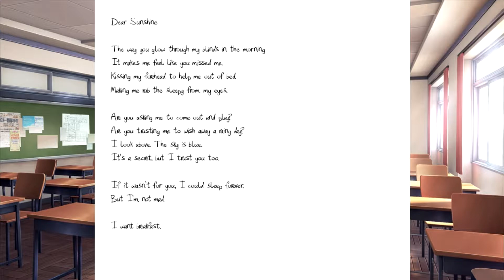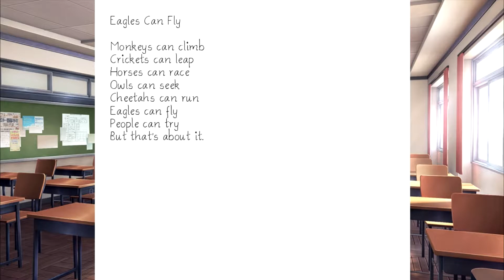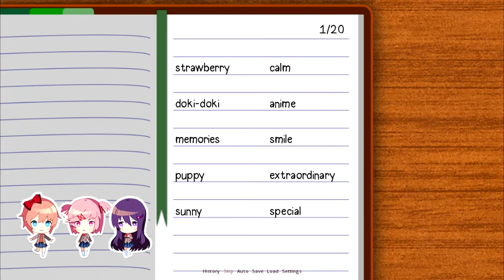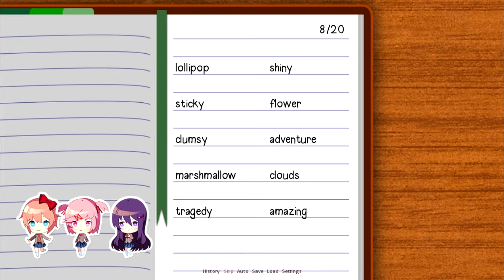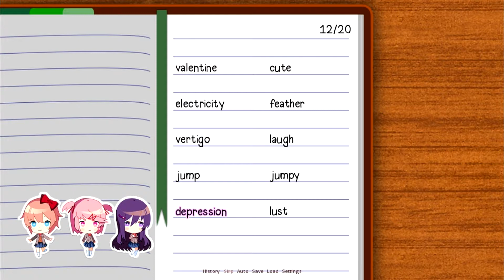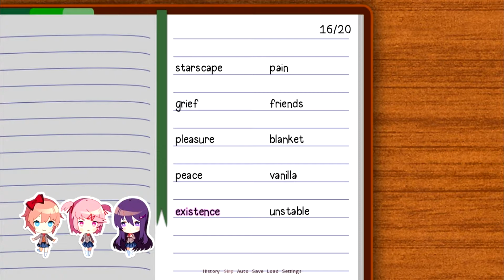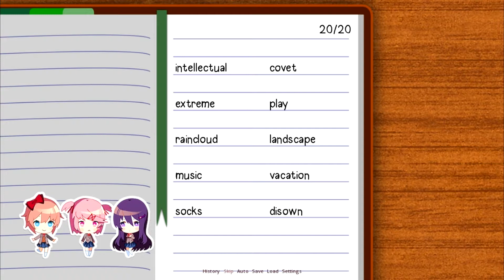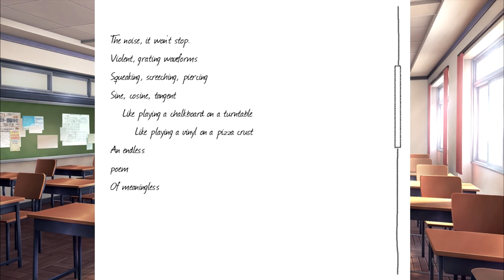Poems, Fights, Questions, and a Festival too - DDLC Part 2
Time to show the other girls our poem, there is a small fight, and we have to start getting things ready for the festival. Man we're busy today.